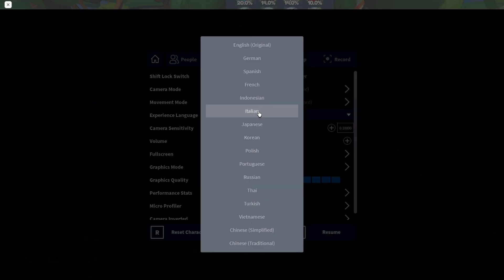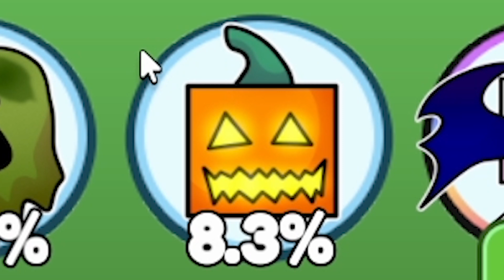Ep.8 สุ่มได้ผลโหด !! ลองมาสู้กับบอสใจเกเรจะเป็นยังไง : Roblox Anime Fruit Simulator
สำหรับคนที่อยากเล่นนะครับ